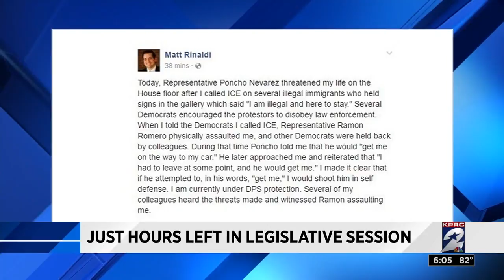Just hours left in Legislative session